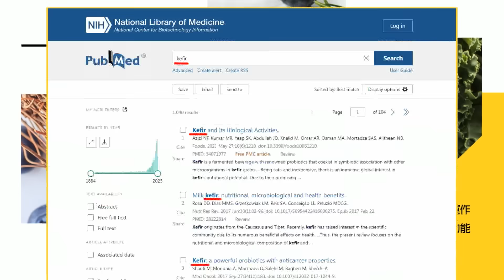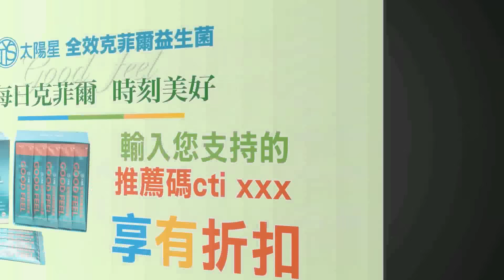【麥玉潔辣晚報】APEC倒數 拜登盤算 習全摸透@中天新聞CtiNews 精華版